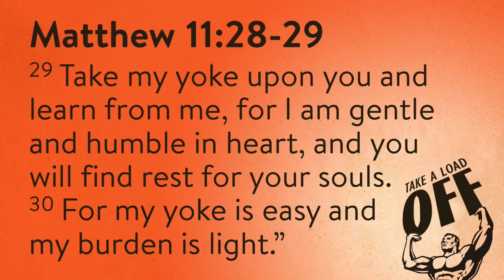Take a Load Off | Greg Rhodes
Are you feeling tired? Overwhelmed? Jesus offers an incredible promise of rest to everyone who comes to him. It’s sounds great, but what does that really look like? Pastor Greg shares a well-known verse but with a really practical way to live it out. You can also watch him carry about 50 lbs worth of rocks and try to preach a sermon. (RiverLife Church, St. Paul, MN, 5/7/17)